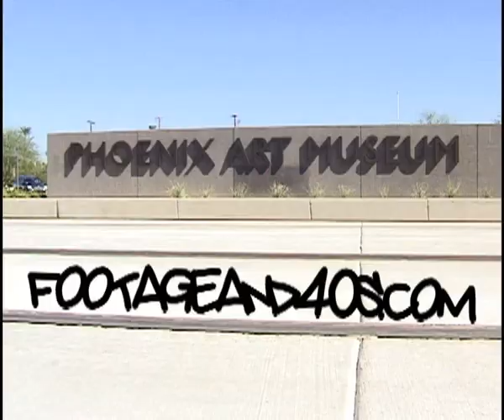Montage 4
Skateboarding by: Kent Willard, Thomas Dristas, John Keiper, Zack Whyel

Filmed & Edited by: Blake Rea
Additional filming by: Nate Stout